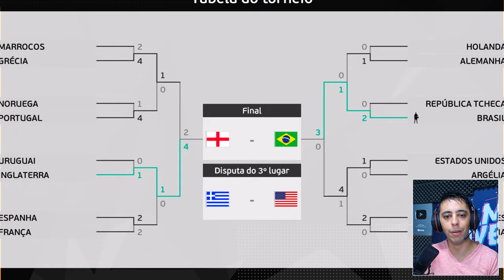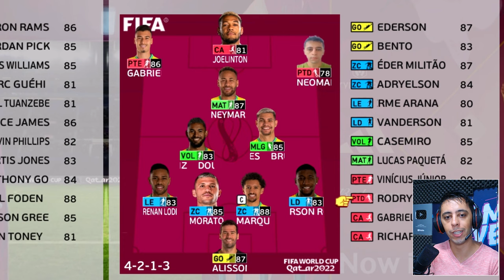A GRANDE FINAL DA COPA DO MUNDO! ESSA É PRA VC PITBULL🔥 - Rumo ao Estrelato #29 PES 201 patch 2024